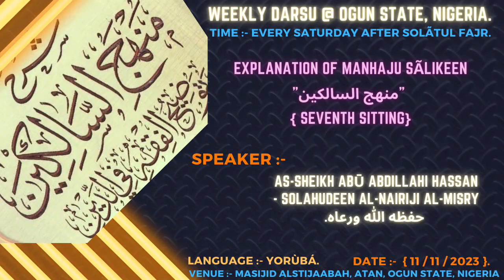Explanation Of Manhaju Sãlikeen "منهج السالكين" { Seventh Sitting }. By As-Sheikh Hassan Solahudeen.